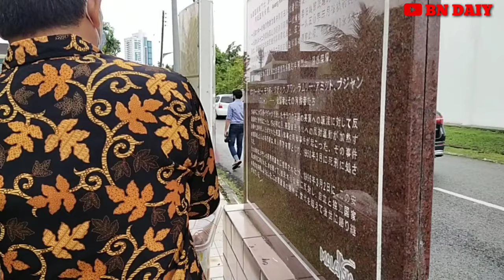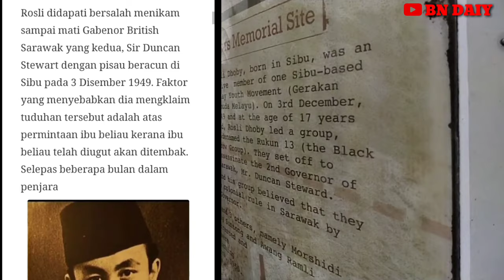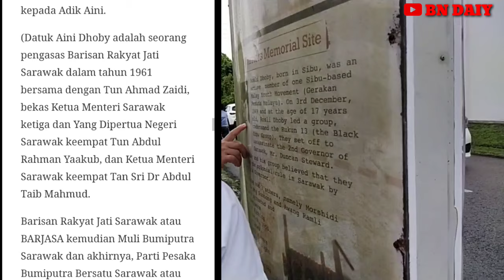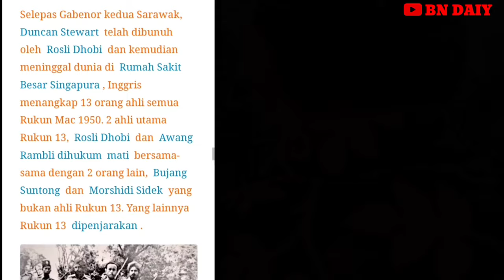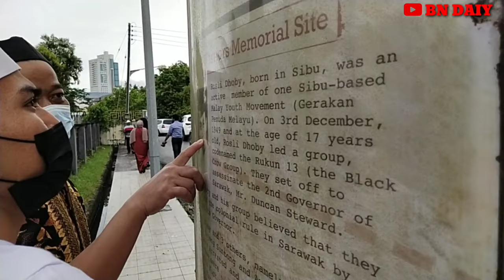Rosli Dhoby pejuang kemerdekaan Sarawak//makam pahlawan diSibu Sarawak//vlog tki malaysia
Rosli Dhoby pejuang kemerdekaan sarawak//makam pahlawan diSibu Sarawak

Rosli bin Dhoby adalah seorang pemuda melayu yang memberontak untuk kemerdekaan negaranya.beliau seorang nasionalis melayu Sarawak dari Sibu Sarawak Malaysia pada masa koloni mahkota britania.

beliau adalah pemimpin anggota organisasi 13 bersama dengan Morsidi Sidek,Awang Rambli Amit,Mohd Deli dan Bujang Suntong.
untuk lebih jelasnya simak videonya sampai habis.semoga bermanfaat dan dapat menjadikan pengingat tentang perjuangan seorang pahlawan melayu.